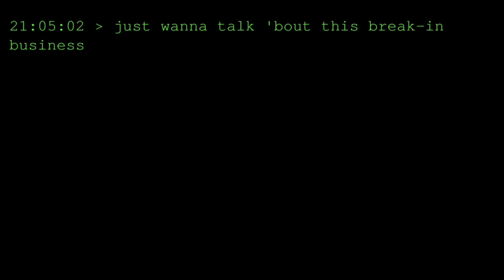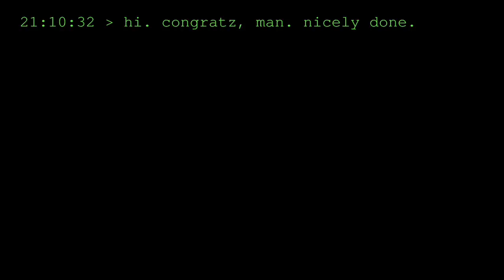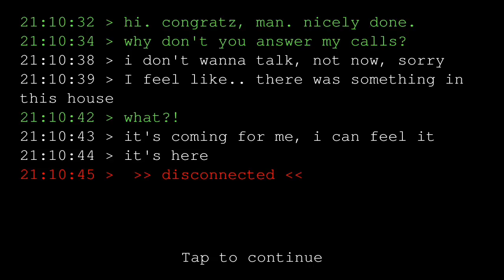Eyes The Horror Game - No Eyes Required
Collect many eyes but don't use it to escape.

"Surprisingly innovative and great fun, this game will be soon known by the most of the indie gamers out there, it deserves it." - Creepy Gaming

"Eyes is a definite must-have for any fan of horror games." - Bunch of Gamers

"Scary game with great graphics!This game is very enjoyable, and its pretty new, so I cant wait to see more awesome updates! One of the best horror games on [...] so far!" - anonymous user